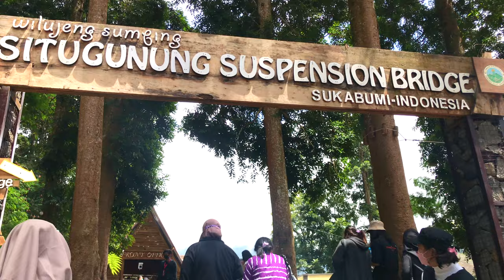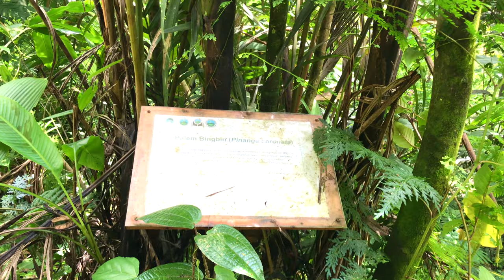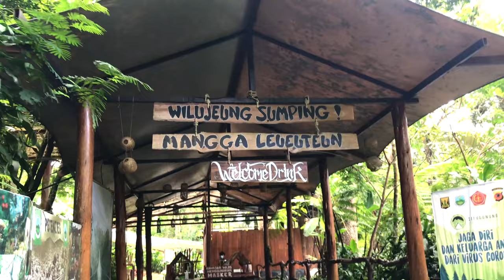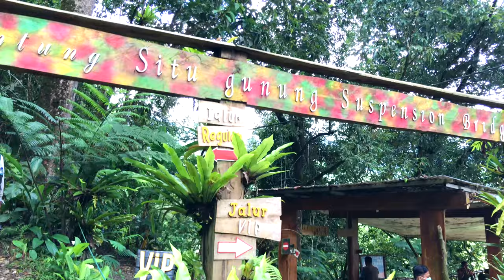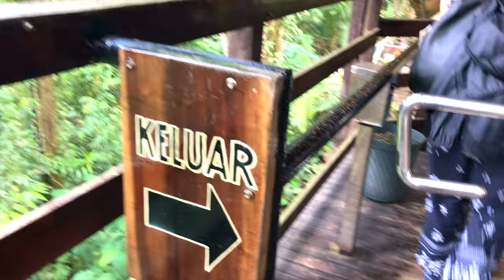Situ Gunung Suspension Bridge | The Longest Suspension Bridge in SE Asia | Eileen Leizel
Last weekend, we visited one of Indonesia's most famous bridge, the Situ Gunung Suspension Bridge located in Sukabumi , West Java. Since its grand opening in 2019, has been one of the most visited attractions in the area.
Stretches over 243 meters, 1.8 meters in width, and 121 meters altitude, the Situ Gunung Suspension Bridge is claimed the longest suspension bridge in South-East Asia. The Suspension Bridge is, also a part of Gunung Gede Pangrango National Park, one of the National Parks in Indonesia.

The trail and the climb to the bridge can be very challenging so you need to be prepared in coming here. Btw, we use ExplorerID for this trip.